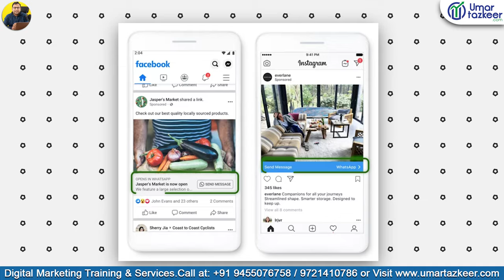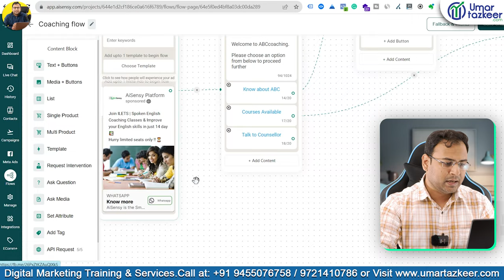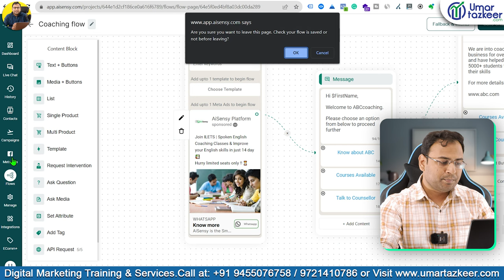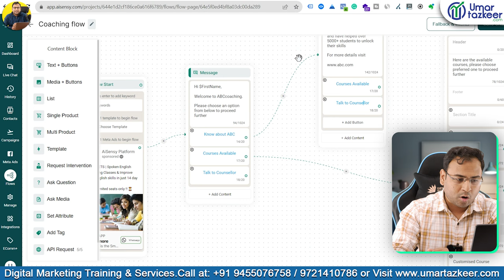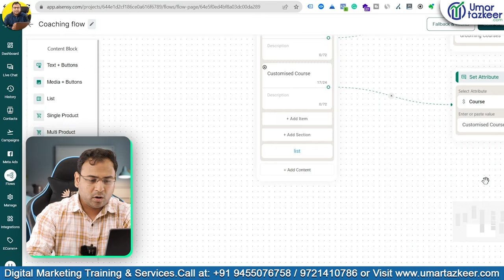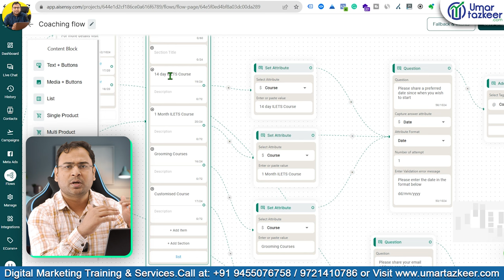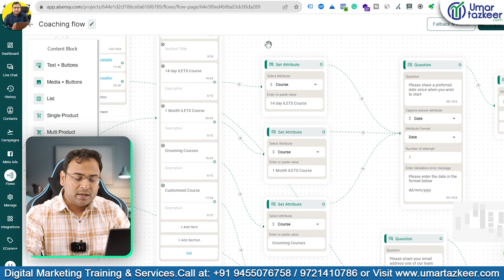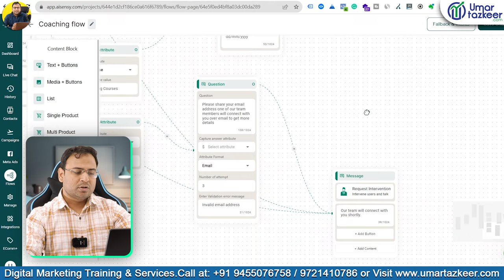Create a Powerful WhatsApp Chatbot in Just 15 Minutes with AiSensy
How to Get Whatsapp API for Free in less than 10 Minutes | Whatsapp Marketing Course -

Top Playlists [Free Courses] are:
- Google Ads
- Facebook Ads
- GA4
- Digital Marketing Basics/Fundaments
- SEO
- Automations
- & Many More